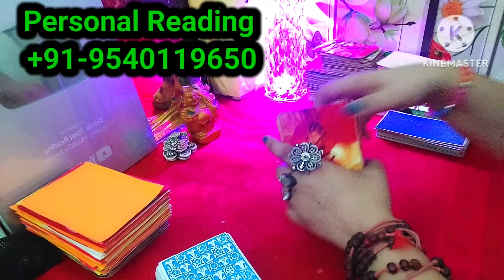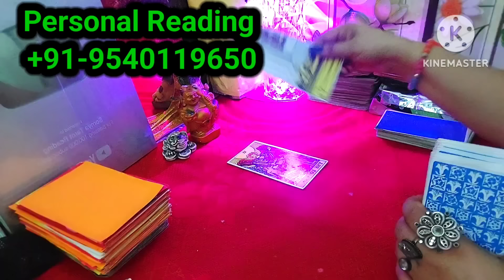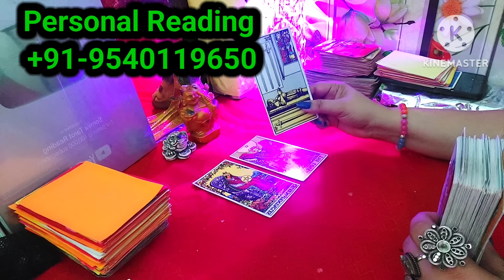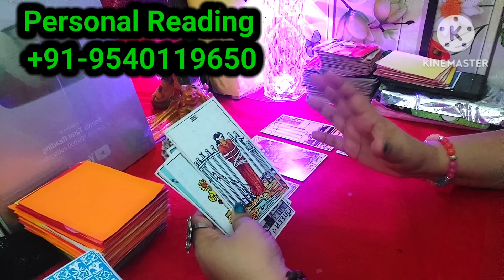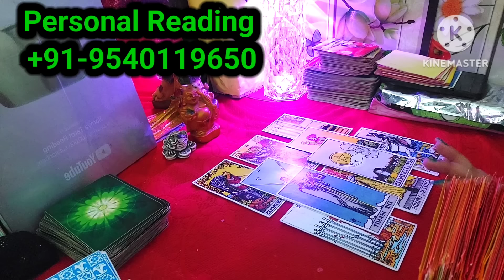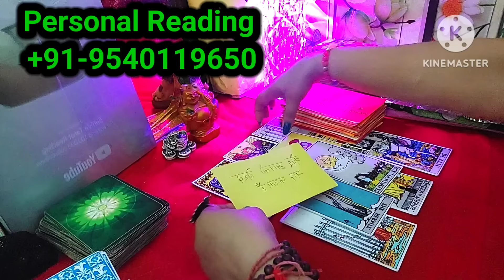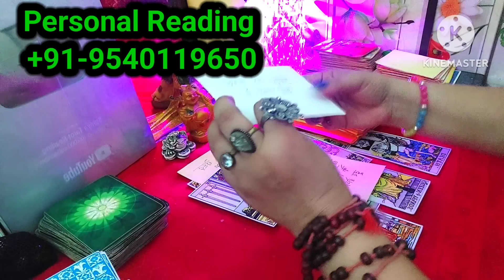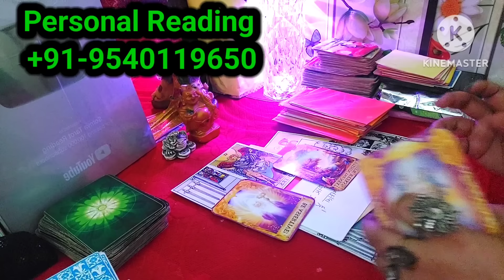क्या लौट आएंगे वो वापस NEXT 48HOURS UNKI CURRENT FEELING